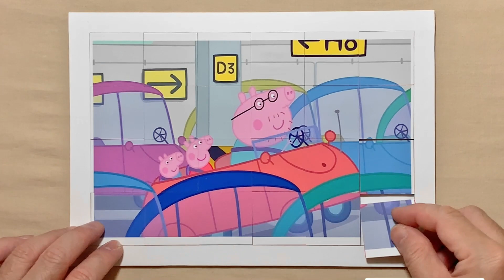Let's Go Shopping! | Peppa Pig | Puzzle for kids and for fun | Puzzle Lovers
Hello, Puzzle Lovers is with you and today we'll show you how to solve properly a puzzle called Let's Go Shopping!